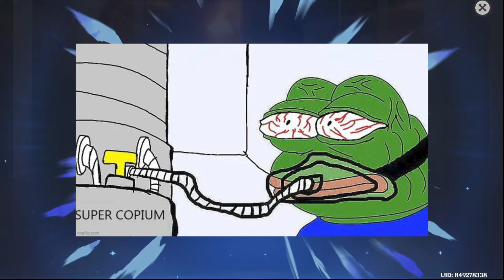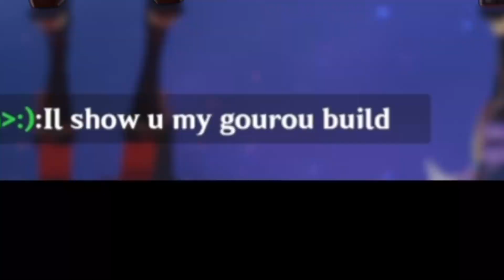Genshin Impact is Chaotic.....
how is this game free?!?!?!
also i'll be uploading different games aside from minecraft, first of all minecraft for me is kinda getting boring in my opinion and if I enjoy the game i'll make a video about it and I just dont like doing videos on games I dont like because if you play something that you personally dont like then the audience would get bored too so imma just upload what I want XD